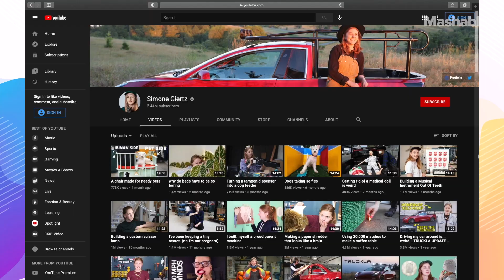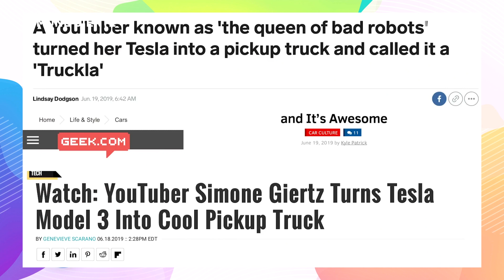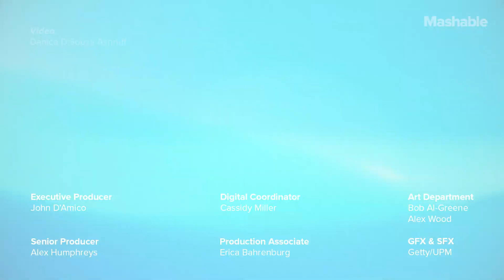Simone Giertz Used to Make Useless Inventions, Then She Made A Cybertruck Before Tesla | Mashable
The inventor once known as the "Queen of Shitty Robots," tells us why she stopped making purposefully dumb machines and what she's up to now.

From the robots that fail miserably at their jobs to the robots dealing with our literal crap, Mashable’s Crappy Robots dives into the complex world of automation — for better or worse or much, much worse.